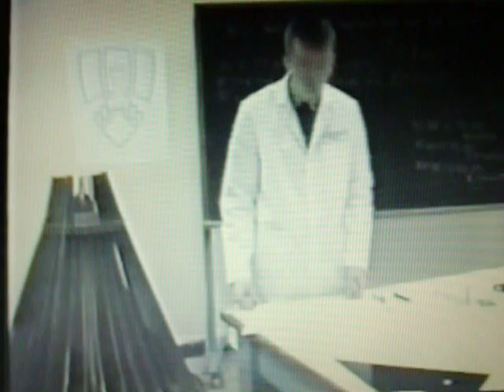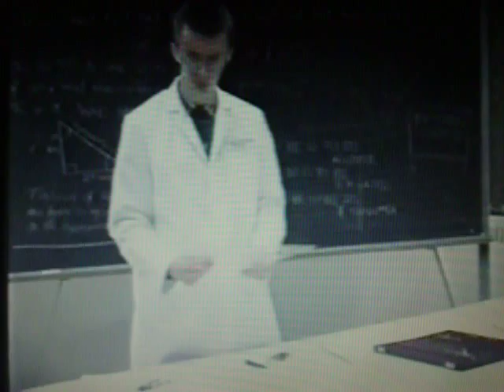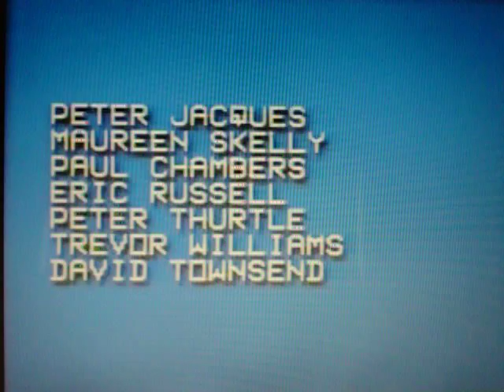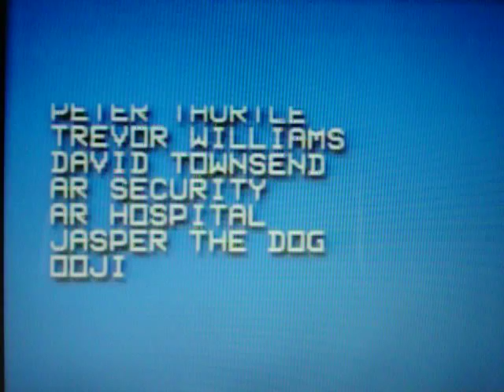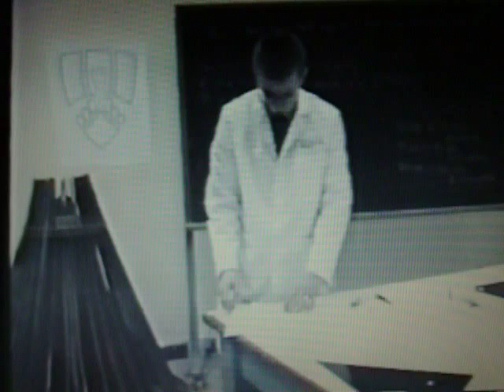TW3: That Was The Works That Was - Austin Rover Christmas Concert Video 1988